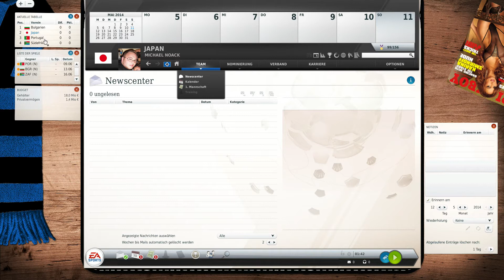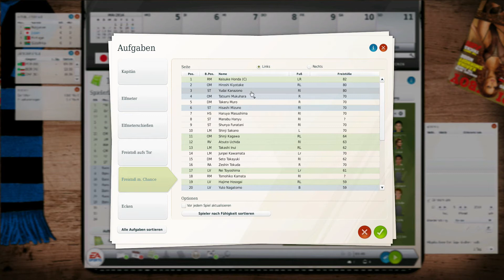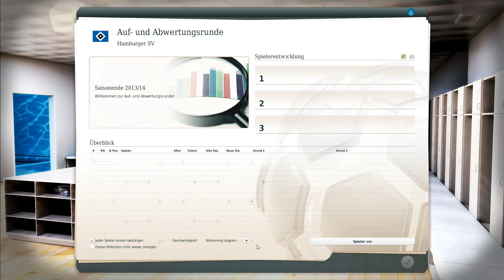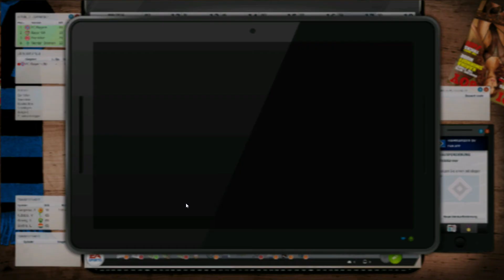FUSSBALL MANAGER 14 - #43 - DFB-Pokal Finale [HD] | Let`s Play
Der Versuch den HSV wieder an die Spitze von Europa zubringen!
Ich nehme diesen Verein in meine eigenen Hände und werde alles versuchen ihm denn Glanz wieder zugeben!
Musik von Circle Of Alchemists